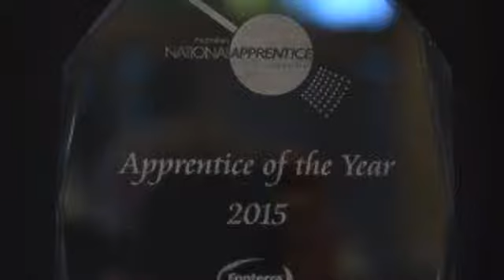UpFront December SD